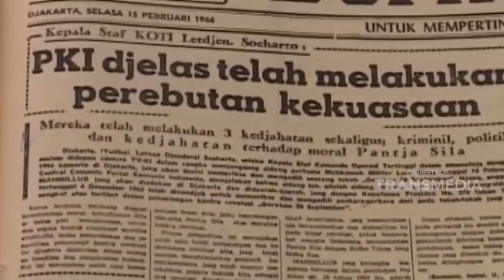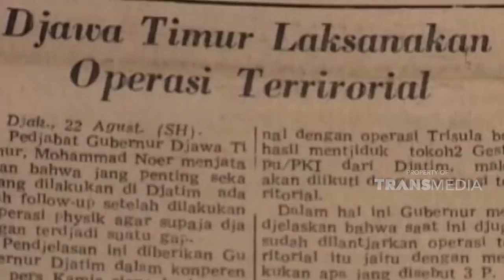Senang ikut Gerwani karena menjunjung derajat wanita | KEJAMNYA DUNIA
Dok : Kejamnya Dunia Trans TV

KEJAMNYA DUNIA - KEHILANGAN KEHORMATAN